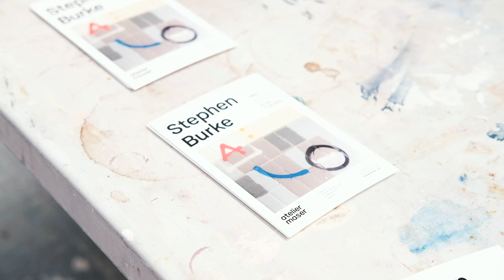Stephen Burke - Artist Talk & Exhibition Launch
Video by Johnny Mallin